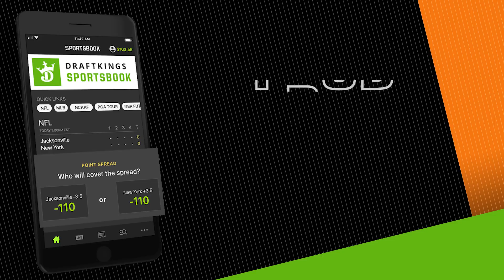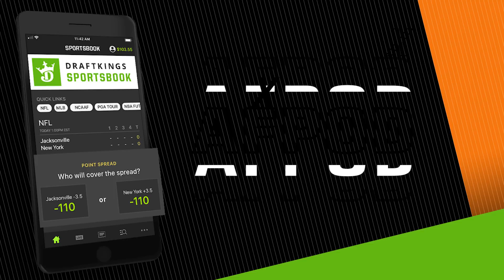UFC 288 Preview with Ray Longo on Sterling v. Cejudo & Sean Sheehan | Anik & Florian Podcast EP. 406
EP. 406 - Anik and Florian preview UFC 288: Sterling v. Cejudo with Ray Longo and SevereMMA’s Sean Sheehan.

(00:00:00) - OPENING
(00:01:01) - HEADLINES with @Jon_Anik & @Kenny Florian
(00:21:34) - RAY LONGO MINUTE: @RAYLONGOMMA
(00:52:40) - SevereMMA’s Sean Sheehan (@SeanSheehanBA)
(01:14:35) - OUTRO (Closing Thoughts)

UFC 288 Preview with Ray Longo on Sterling v. Cejudo and Sean Sheehan | Anik & Florian Podcast EP. 406

Sign-Up with code “AFPOD” to turn $5 into $150 in free bets on @DraftKings

21+ (18+ NH/WY). Physically present in AZ/CO/CT/IL/IN/IA/KS/LA(select parishes)/MA/MD/MI /NH /NJ/ NY/OH/OR/PA/TN/VA/WV/WY only. VOID IN ONT. Eligibility restrictions apply. Bonus bets (void in NH/OR): Valid 1 per new customer. Min. $5 deposit. Min $5 pre-fight moneyline bet. Bet must win. $150 issued as six (6) $25 bonus bets. Bonus Bets are non-cashable and cannot be withdrawn. Bonus bets must be wagered 1x and stake is not included in any returns or winnings. Bonus Bets expire 7 days (168 hours) after being awarded. Promotional offer period ends 5/28/23 at 11:59PM ET.